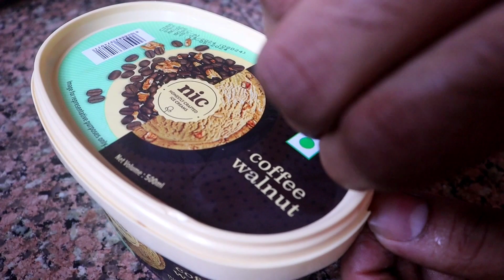Doi Bhindi Masala Recipe | Lunch Menu | Food Lover